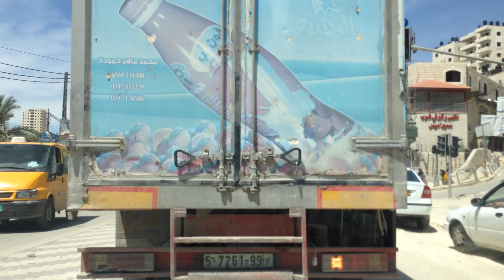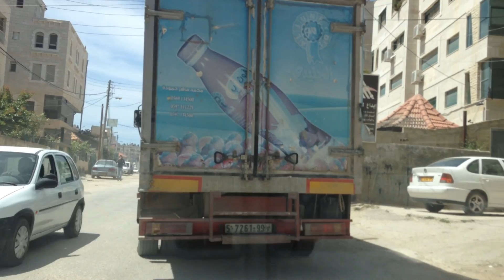"PALESTINE - WEST BANK, AL - RAM, QALANDIYA, KAFR AQAB, RAFAT" | Filmed